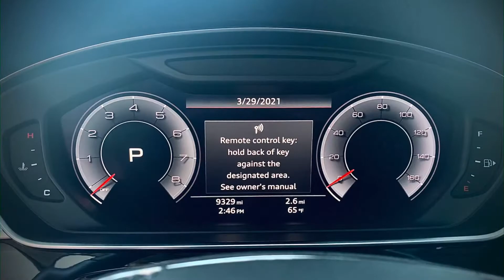2019 Audi A8 L sedan